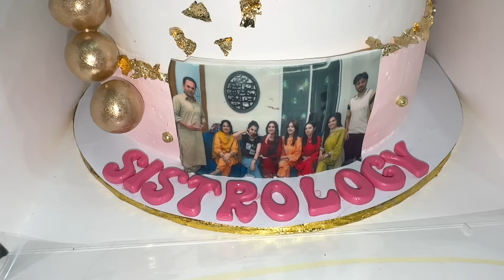Village Tour |Pheli baar sub eik sath VOTE daalne gaye |Sistrology |Fatima Faisal